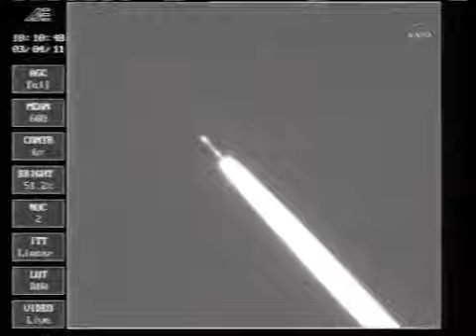Glory Launch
Failure of Glory satellite